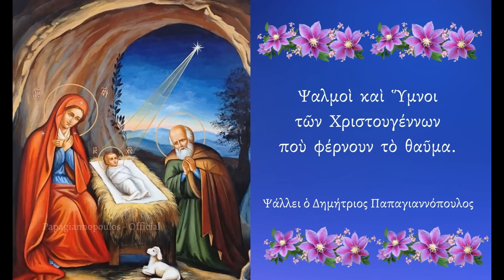🌸 Θεϊκοί Ψαλμοί Χριστουγέννων (10 λεπτά) - Φέρνουν το θαύμα σε όποιον τους ακούσει !! ΜΕΡΟΣ 1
00:00 - 09:17 ΚΑΤΑΒΑΣΙΕΣ ΧΡΙΣΤΟΣ ΓΕΝΝΑΤΑΙ.
09:17 ΚΟΝΤΑΚΙΟΝ ΠΡΟ ΤΩΝ ΧΡΙΣΤΟΥΓΕΝΝΩΝ
Ἡ Παρθένος σήμερον, τὸν προαιώνιον Λόγον, ἐν Σπηλαίῳ ἔρχεται, ἀποτεκεῖν ἀποῤῥήτως. Χόρευε ἡ οἰκουμένη ἀκουτισθεῖσα, δόξασον μετὰ Ἀγγέλων καὶ τῶν Ποιμένων, βουληθέντα ἐποφθῆναι, παιδίον νέον, τὸν πρὸ αἰώνων Θεόν.

Ἡ Παρθένος (Μαρία) σήμερα τὸν Λόγο ποὺ πρὶν ἀπὸ τοὺς αἰῶνες ἦταν καὶ εἶναι μὲς στὸ σπήλαιο ἔρχεται γιὰ νὰ (Τὸν) γεννήσει μυστικά. Ἡ Οἰκουμένη ἄκουσε (τὸ νέο) καὶ χόρευε, δόξασε μαζὶ μὲ τοὺς Ἀγγέλους καὶ τοὺς Βοσκούς, τὸν πρὶν ἀπὸ τοὺς αἰῶνες (ζῶντα), Θεὸ ἐπειδὴ θέλησε νὰ μᾶς φανερωθεῖ σὰν Νέο Παιδί.

*** ΠΡΟΣΟΧΗ !!!